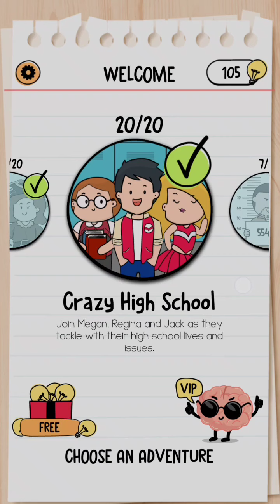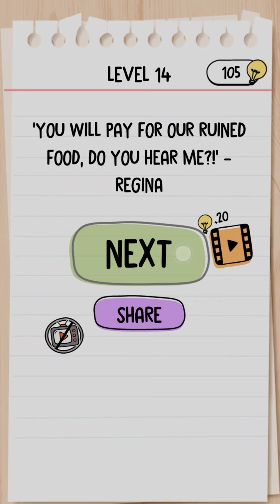Crazy High School Level 1-20 Brain test 2